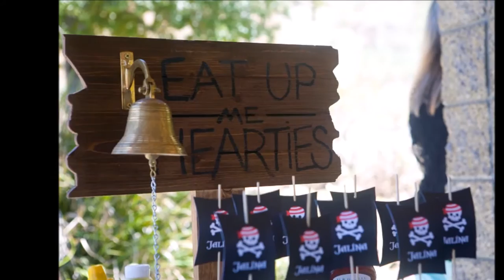Awesome DIY Pirate Party Ideas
The ultimate Pirate Party with creative ideas for invitations, DIY decorations, food and drink, photo backdrop, several party games including Walk the Plank and Hook Toss. For details and more theme party ideas